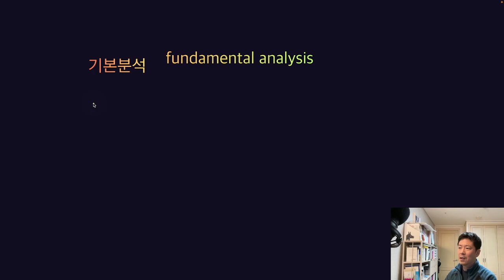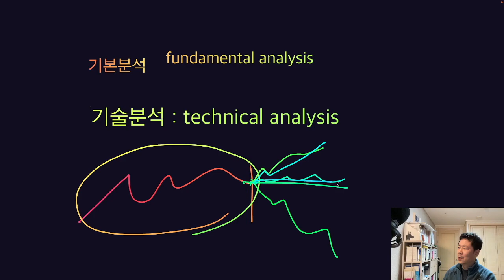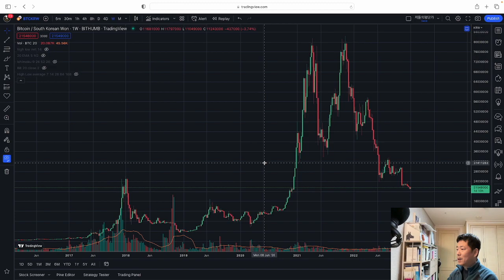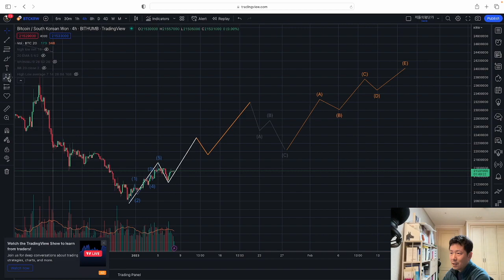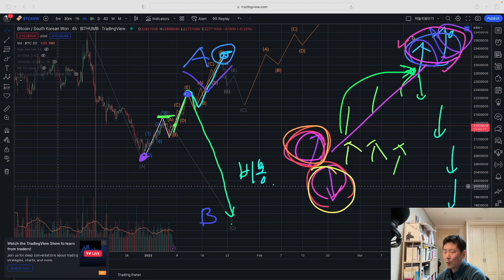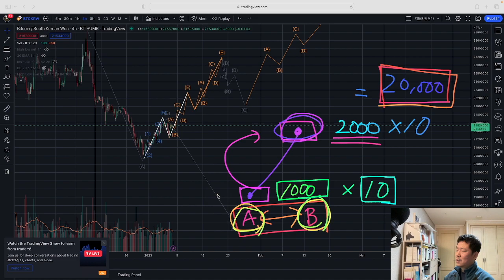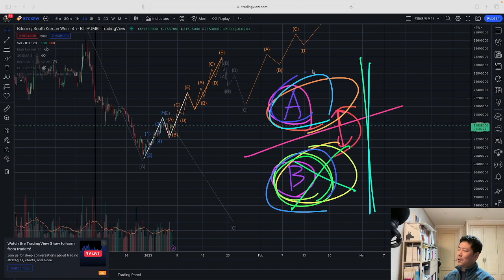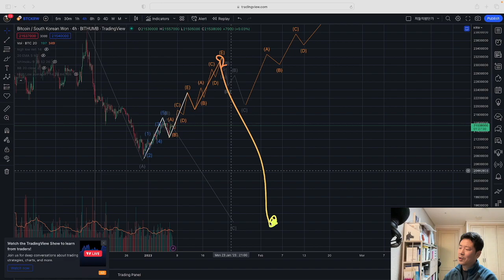암호화폐(BTC, ETH 등등) 다 파세요. (기술분석 고수는 제외) - 1.7일 live part1(편집)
1.7일 실시간 방송 part 1 편집 영상입니다.
보시기 편하게 재생속도를 1.35배로 하였습니다.